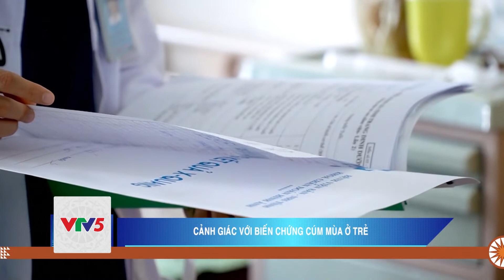CẢNH GIÁC VỚI BIỂN CHỦNG CÚM MÙA Ở TRẺ | VTV5